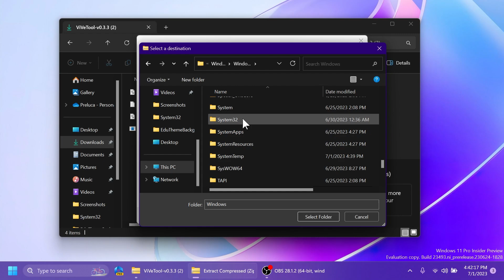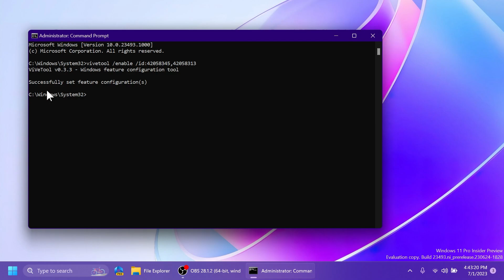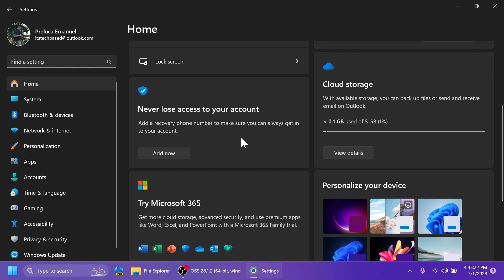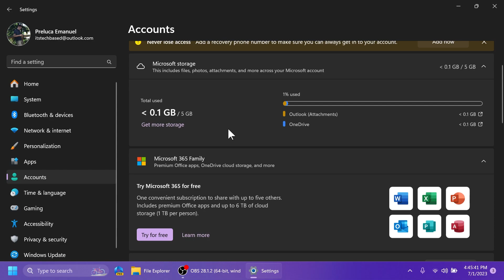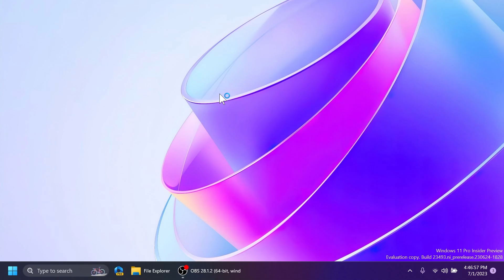How to Enable New Settings Homepage in Windows 11 23493